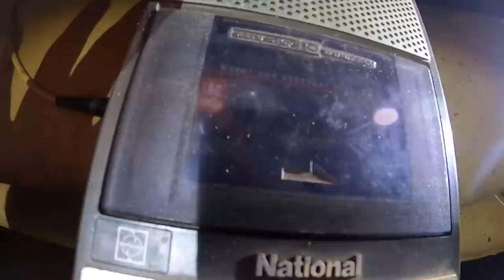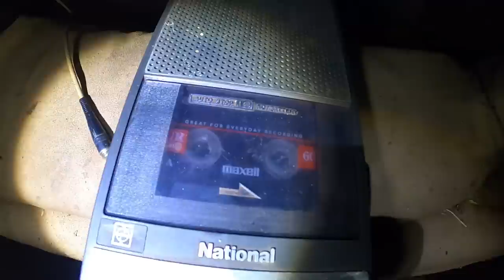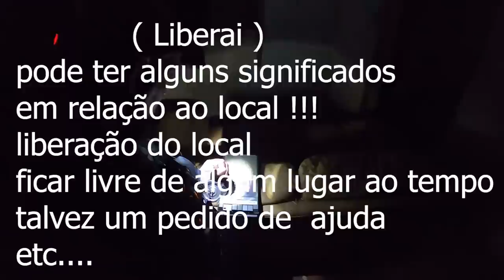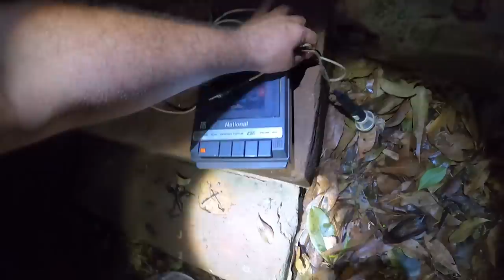Entidade comunica-se em gravador na coroa fúnebre